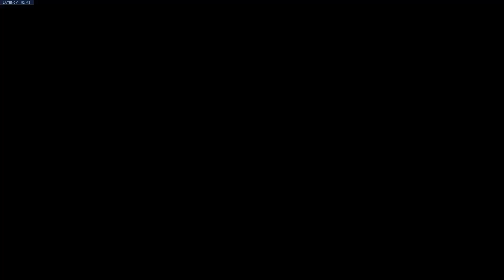Zomnics vs Experience Salvation IOWL T1 Semifinal